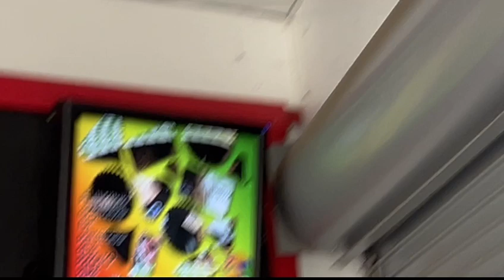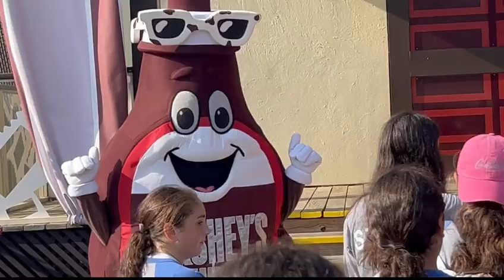Hersheypark August 2024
Hershey with friends